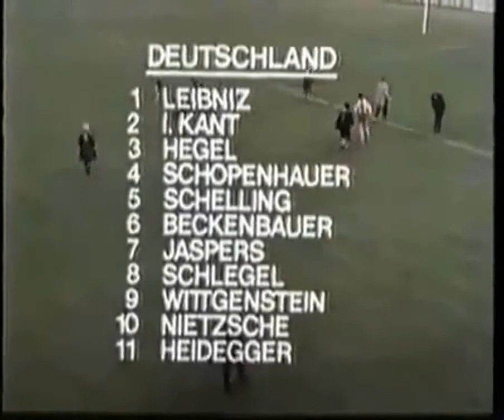Finale di filosofia Grecia vs Germania - Monty Python (ita)